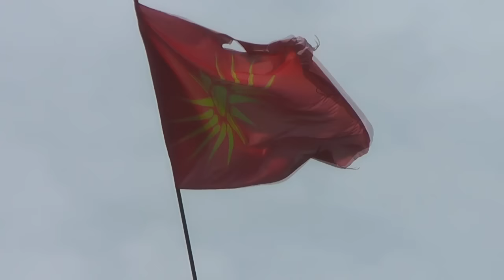Kosta & Vesna wedding Vevcani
Beautiful wedding in Republic of Vevčani, Macedonia. Location shoot was in  Vevčani
Filmed & edited by Tome Ljushev & Spanec Production
Production asistent by Lara Ljusheva Kristijan Ljushev
Directed by Tome Ljushev